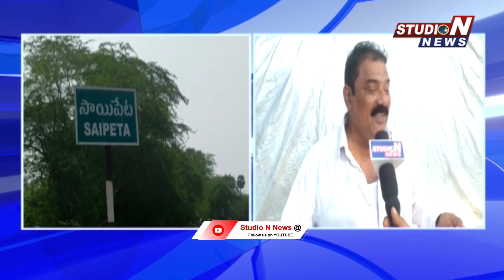కమ్యూనిస్టు విప్లవకారుడు గంటా లింగన్న ఇకలేరు | KAVALI | STUDION NEWS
Watch Studio N, the 24-hour Telugu news channel, for all the breaking news and news updates across the world including political news, entertainment news, national and international news
@studio n new live